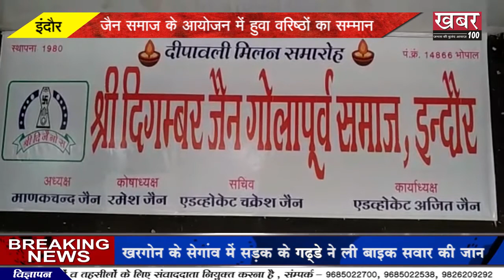|| BULELTIN || 03 || 04-11-2019 ||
1. जैन समाज के आयोजन में हुवा वरिष्ठों का सम्मान
2. परिचय सम्मेलन व अन्नकूट का हुवा आयोजन
3. दिल्ली की घटना के बाद, वकीलों ने काम बंद किया
4. बोराड़ नदी पर बनी पुलिया बनी जानलेवा
5. गांव में सरपंच प्रतिनिधि बेचता है अवैध शराब